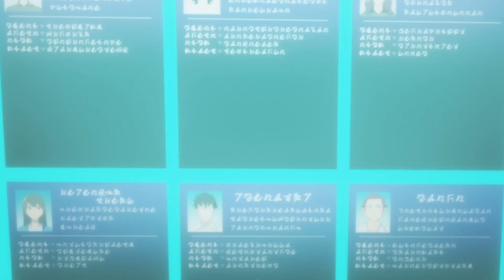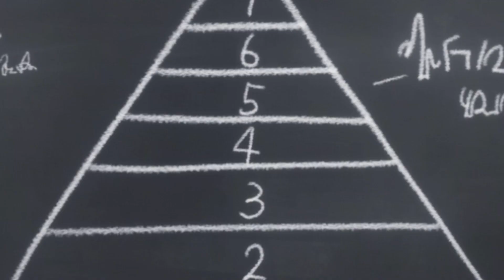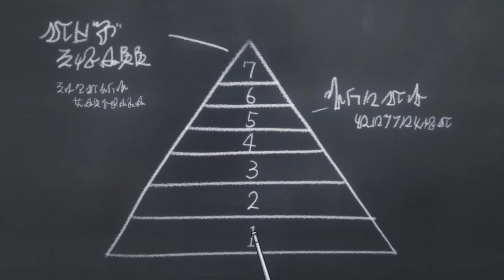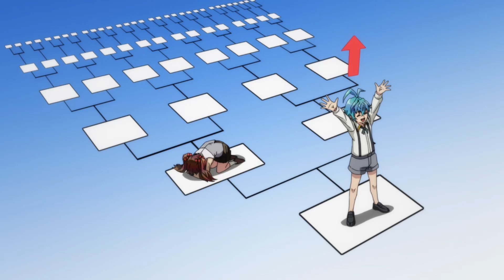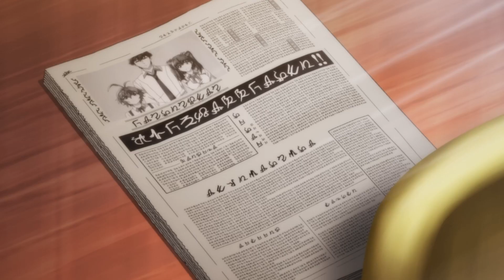ELE FALHOU em Salvar o Mundo, Mas Recebe Uma Nova Chance - Anime Recap Completo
Novo anime da temporada de Outono 2023.

Gosta de animes? esse canal é para você!